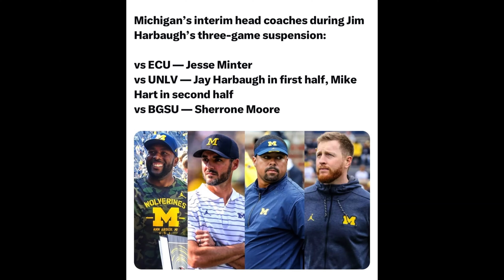B1G News On Michigan Football Offense & JJ's Next Step, Captains, and Coaches Announced!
In this video, we've got a treasure trove of Big Ten updates on Michigan Football that you won't want to miss! We'll be breaking down the latest news surrounding the Wolverines' offense, JJ McCarthy's next steps, and the exciting announcement of team captains and coaches.

Join us as we dissect the strategies and developments that promise to shape Michigan Football's future. From the dynamic offense to the rising star JJ McCarthy and the leadership with our newly announced captains and coaches, we've got it all covered.

Whether you're a devoted Wolverines fan, a Big Ten enthusiast, or simply eager to stay informed about the latest college football news, this video has you covered.